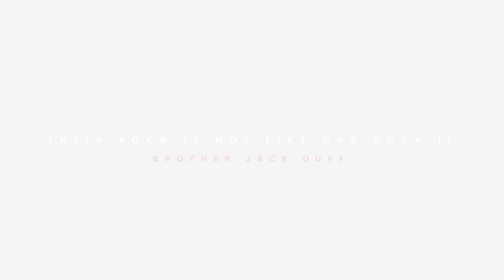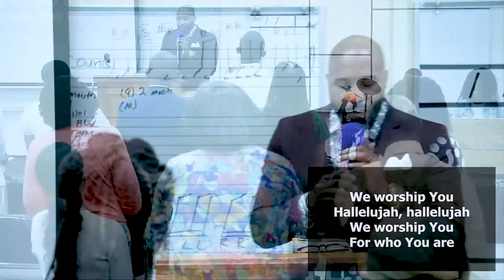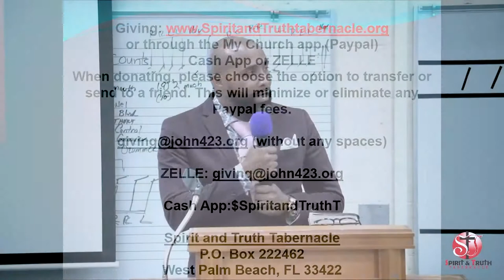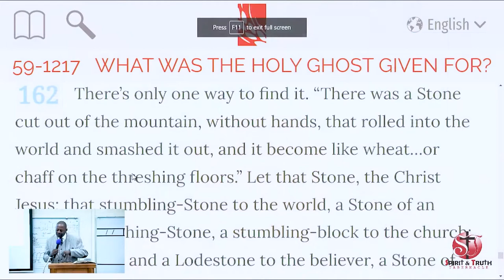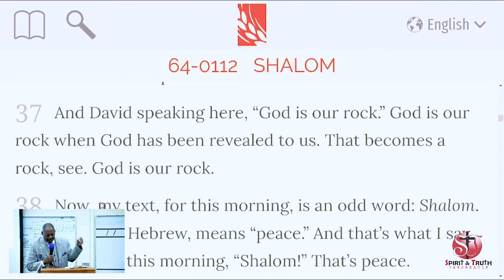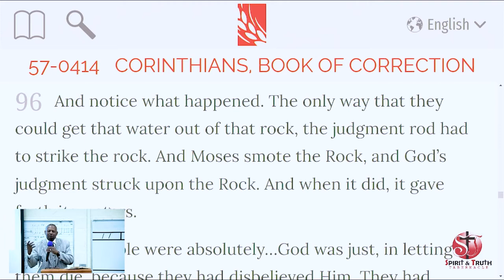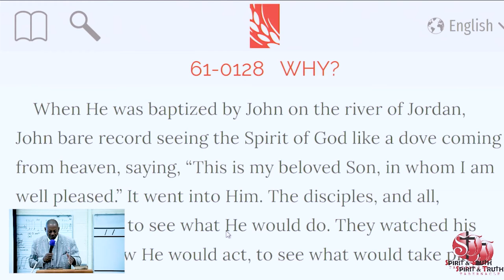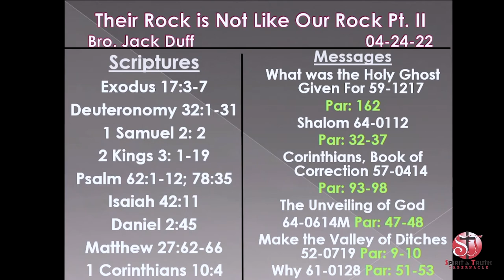Their Rock is Not Like Our Rock II - Bro Jack Duff (04-24-2022)